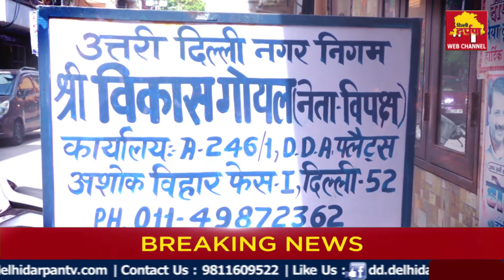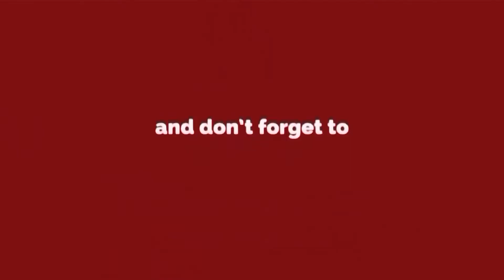North MCD -Drop in Ocean"NGO के करार पर कोहराम आप और बीजेपी में कौन सही?|Aap Vs BJP|Delhi Darpan TV"